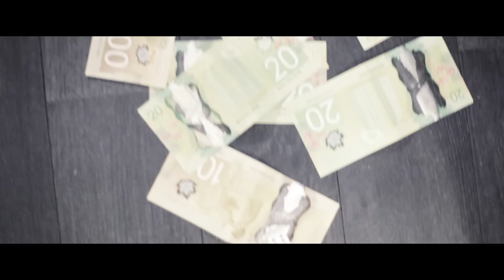TGRAMZ "THE INTRO"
T GRAMZ IS BACK WITH ANOTHER CLASSIC FLOW AND VIDEO FROM HIM DEBUT ALBUM "MY WAY"
THE SONG "THE INTRO" IS THE FIRST TRACK AND STR8 FIRE